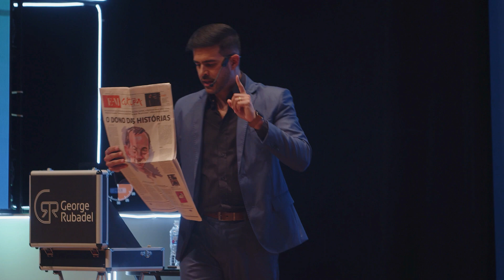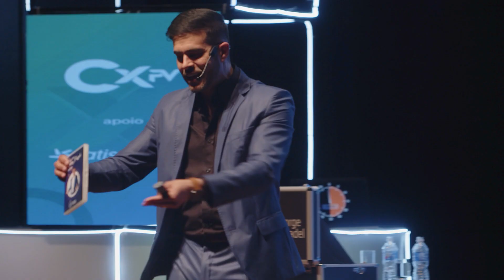Palestra completa GEORGE RUBADEL - O SEGREDO DO SUCESSO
Palestra no evento Conexão PV (Proteção Veicular) em Belo Horizonte-MG